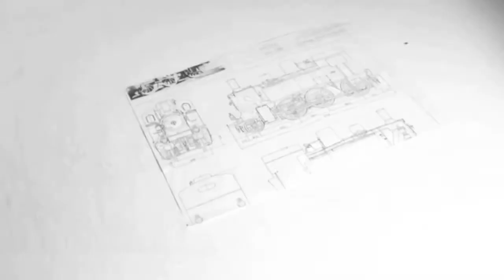My work in the field of Industrial Archaelogy - The art of Alessandro Merlanti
First i consider, as a subject, an industrial artifact (or a part of it) with the dimensions of the reality: i mean through the 1:1 scale. That is the reason of my, sometimes, giant paintings (even 6.5 x 23 feet of lenght). In these works  the conceptuality is hidden and confused with the "power" rapresented by the dimension that involves the onlooker: he feels himself almost stunned by a reality never considered before. The main goal remains however to carry back the real and deep acquaintance of the subject.

I believe in this the psycological process: If we consider a chimney of a factory, we suppose that even a child knows it and he can recognize it's shape. But if i paint the top of the chimney in 1:1 scale ( it will be a painting 23 feet tall and 16 feet wide ) i put the onlooker in the condition to interact "deeply" with this artifact because no one (but the masons they built it) usually have the opportunity to have a view close to the top of a chimney. t is a meeting between the onlooker and..."the way to be a chimney".  It's the only way to "really know" a chimney and share it's semantic values. In this new era marked by "untouchability" my work satisfies the rising need of solid and physical concreteness and information.